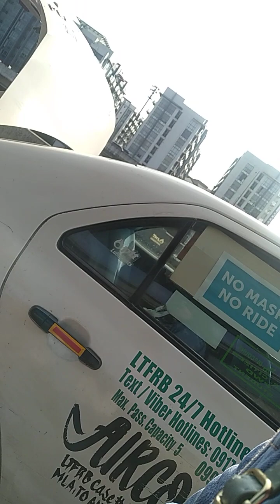wid my familys... in airport.